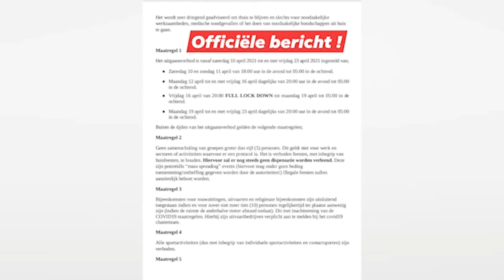10 04 2021 Tijden lockdown verscherpt